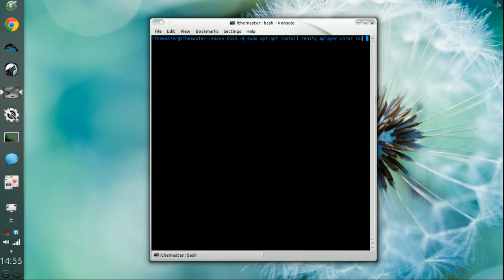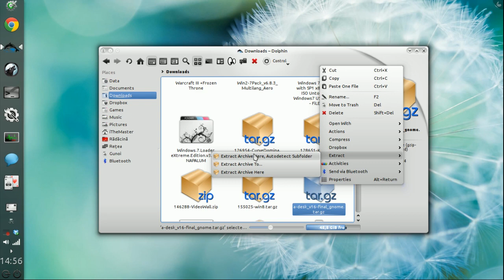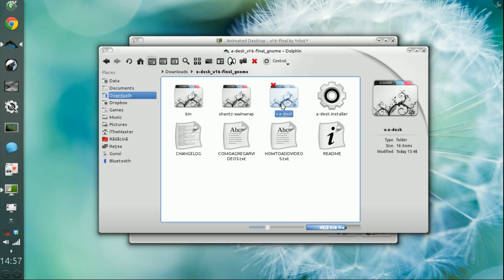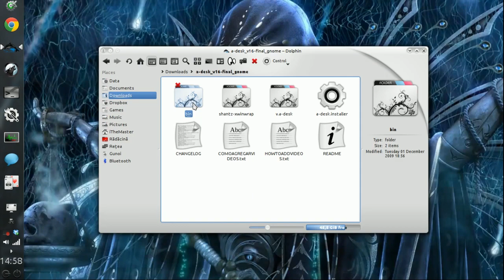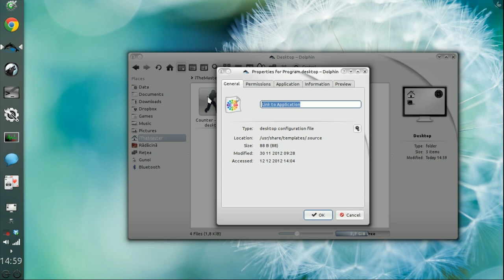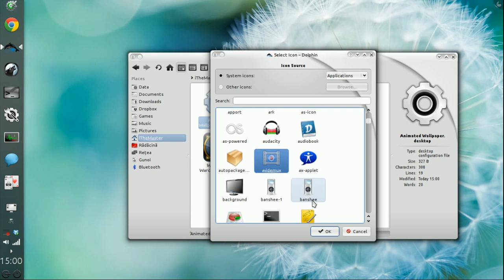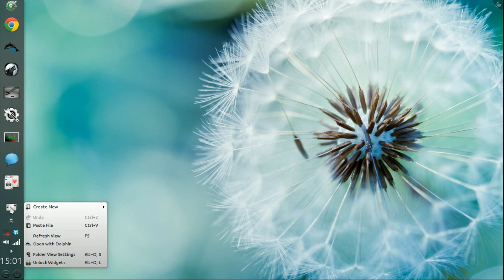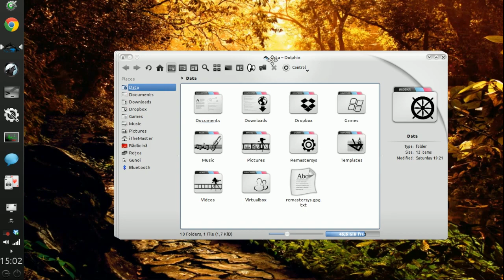Animated Desktop KDE 4.9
1) Install dependencies: sudo apt-get install zenity mplayer unrar rar

3) Follow video to understand how to use the program

1) Koop - Island Blues
2) Oscar Benton - Different Dreams

Clip made with Kazam screen recorder and OpenShot video editor.